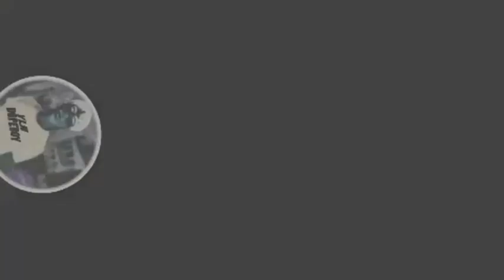Lil Skies- Name in the Sand Reaction Video (he can sing and rap 😳😱)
I AM ALWAYS OPEN TO NEW TIPS FOR MY CHANNEL AND IDEAS JUST BE OPEN ABOUT IT.

YLN Almighty's YouTube channel check it out down below we got a similar video too